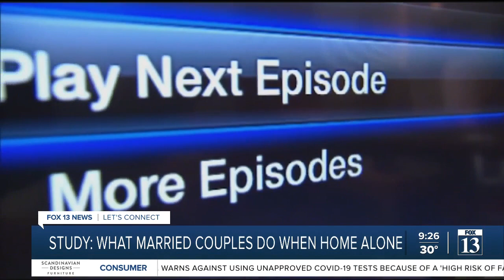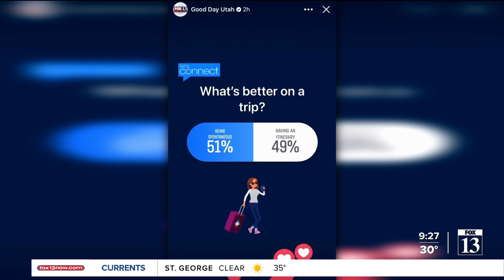Let's Connect: Kylie Jenner, spouse alone time, and trip planner or free wheeler?